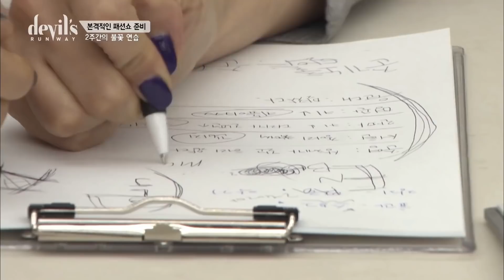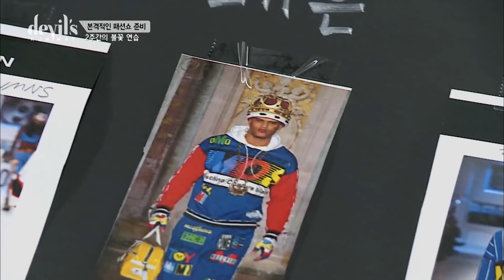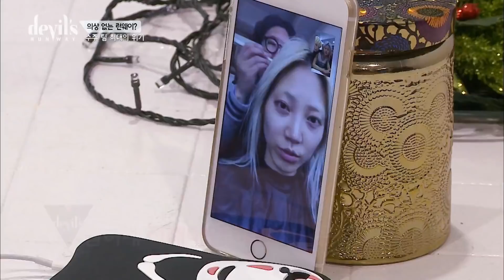[데블스런웨이] 인맥도 실력? 갓 데뷔한 신인 모델들에게 제레미 스캇 옷 입히는 글로벌 모델 수주 클라스 !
인맥도 실력? 갓 데뷔한 신인 모델들에게 제레미 스캇 옷 입히는 글로벌 모델 수주 클라스 !